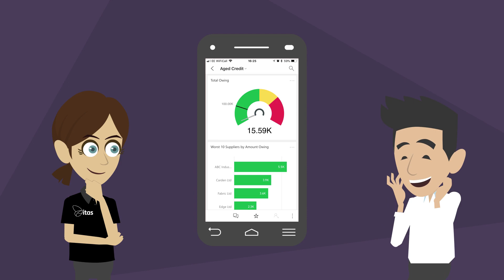Sage 50 Power BI Integration | Enhance your Sage 50 Reporting with Microsoft Power BI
In this short video, we explain how our i50 Connector can help you get amazing reporting out of Sage 50 using Microsoft Power BI.